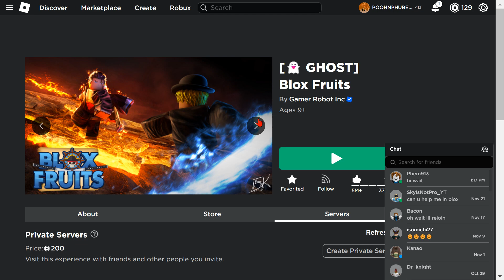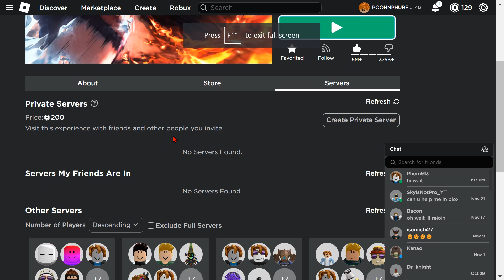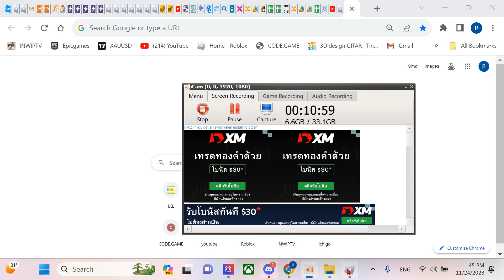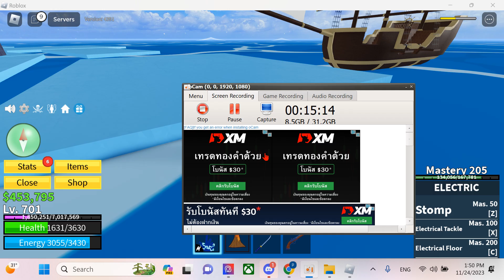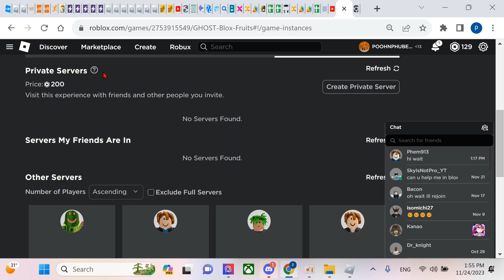How To Go To 2nd Sea In Blox Fruits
If you guys like this video like the video and subscribe for more games and activities like this also hit the bell button for notifications and comment down below what should I play next?